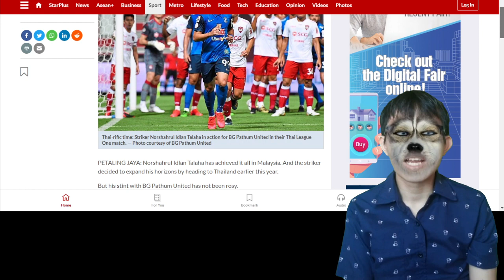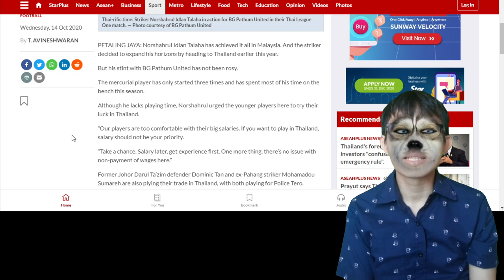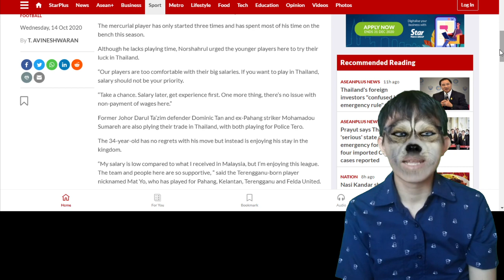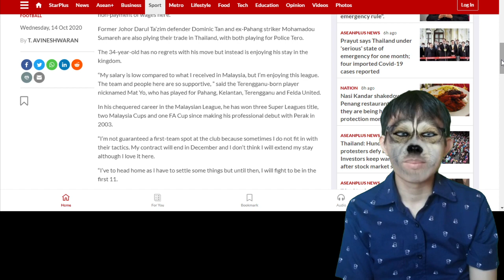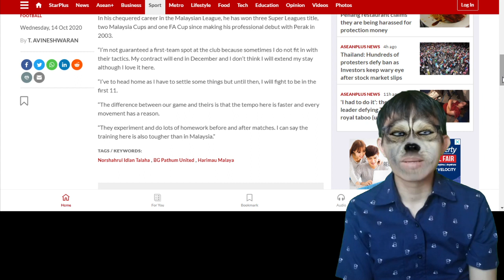นอชารูล เผย กับสื่อมาเลเซีย ไทยลีกมาตรฐานสูงกว่า M ลีกของเมเลย์ (เจลีกแห่งอาเซียน)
สมัครเป็นสมาชิกของช่องเพื่อร่วมเป็นผู้สนับสนุนท้ายคลิป (ลงคลิปทุกวันไม่เหงาแล้วหว่าเว้แน่นอน)

โดเนทค่ามาม่า ซื้อสติกเกอร์ไลน์